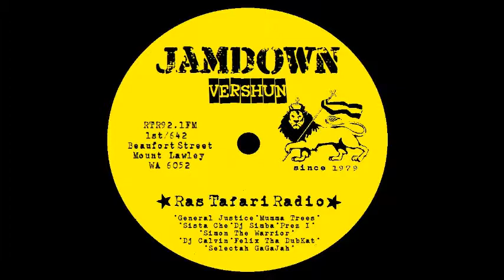Jamdown Vershun @ RTR 92.1 FM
with Mumma Trees, Simon The Warrior and the DubKat